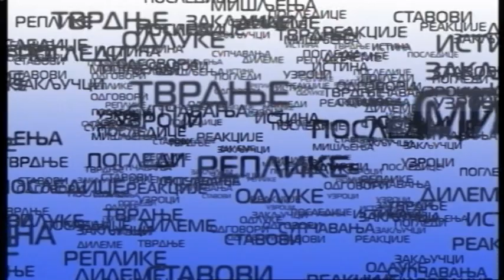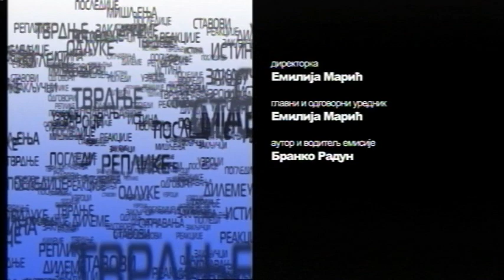ARGUMENTI 28 09 2021 gost Saša Adamović